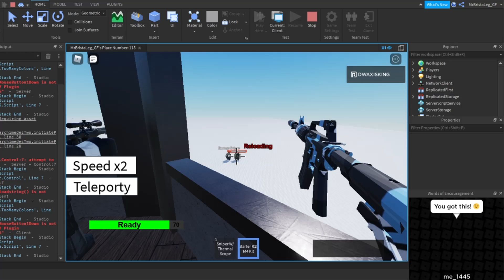when you play a FREE MODEL game SCRIPTMAS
I see these TOO much.